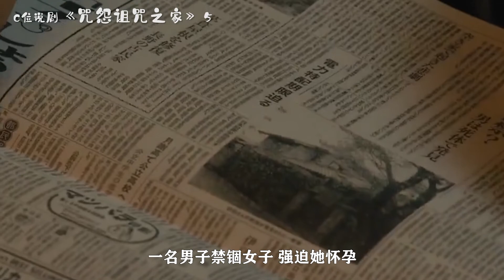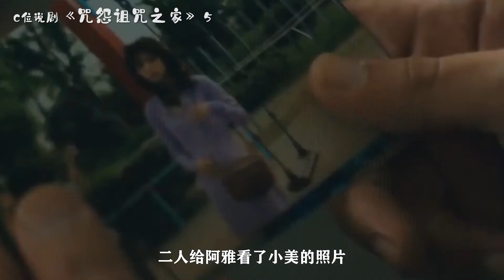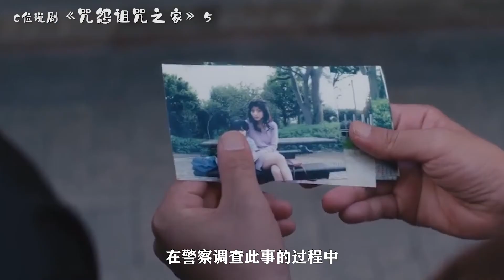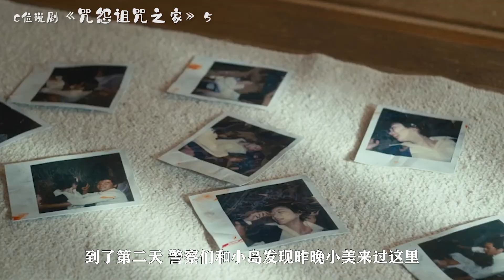咒怨5：凶宅毁其一生，实则有人操纵，一步错步步错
《咒怨：诅咒之家》第5集 新秀艺人遥在深夜被家里传来的脚步声所困扰，跟电视综艺节目认识的心灵研究家小田岛商量这件事后所展开的恐怖的故事。 　　虽然至今为止还不太为人所知，但“咒怨”是参考实际发生的事情为而誔生的。此次的连续剧系列中，首次揭开在源头的“诅咒之家”中发生的许多憎恶的事件。然后，随着从那里蔓延开来的“连锁的诅咒”。这群人有办法逃离鬼屋的诅咒吗？这栋被下咒的房子以前又出过什么可怕的事？